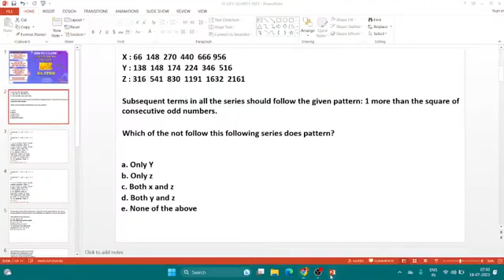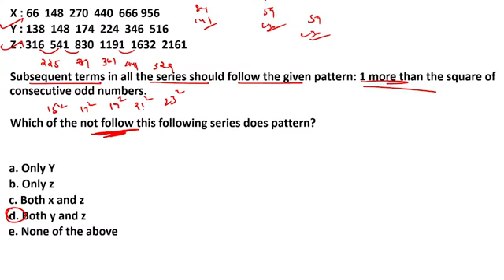IBPS PO/SBI PO 2024 QUANTS MAINS SECTION - DAY 2 | DI & CASELET AND APPLICATION SUMS | MR. KARTHICK